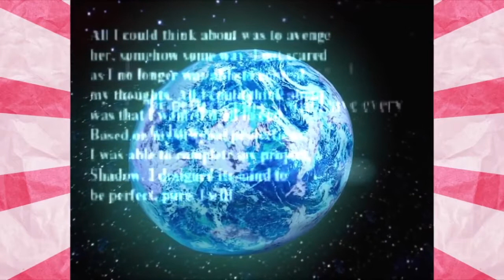Eggman Loses It (SnapCube SA2 Dub)